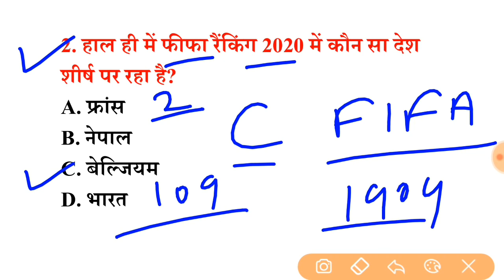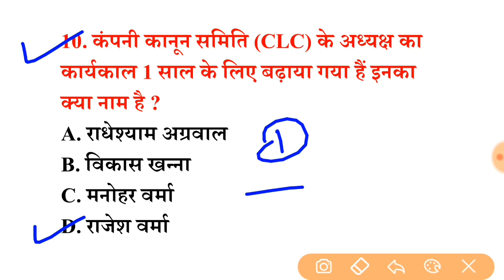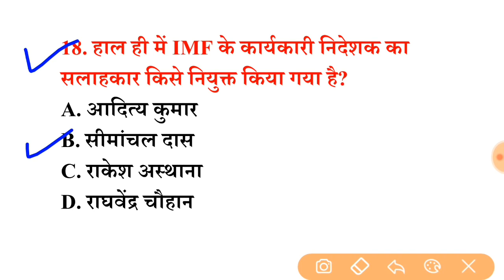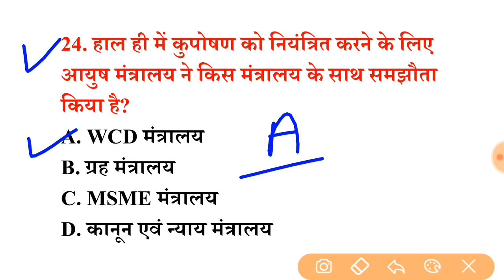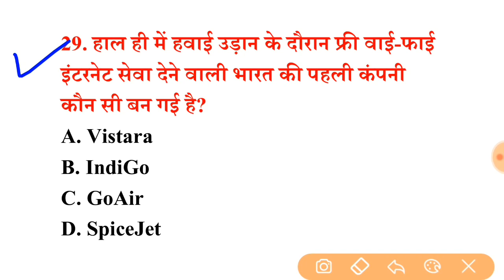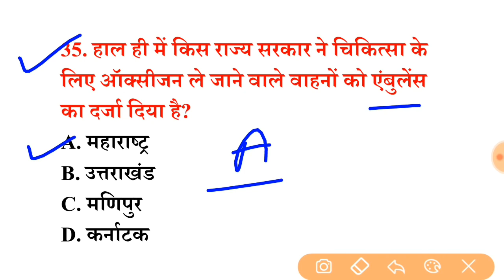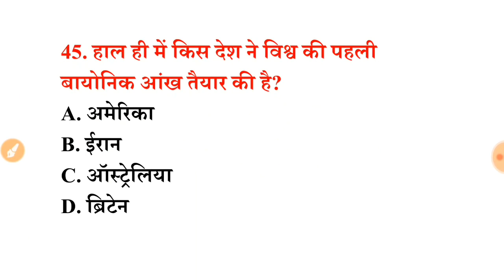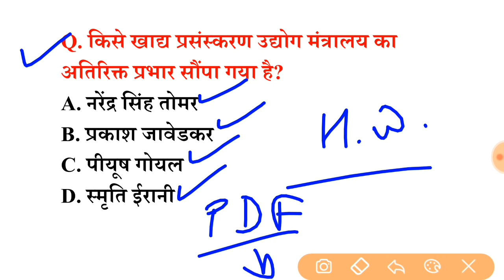घटना चक्र अक्टूबर 2020 Top 500 MCQ Current Affairs | Ghatna Chakra important 500 Current affairs 202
घटना चक्र सितम्बर 2020 Top 100 MCQ Current Affairs | Ghatna Chakra important 100 Current affairs 2020

opics Questions- current affairs Question current affairs 2020 in hindi
current affairs 2020 yojana
 current affairs june 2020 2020 top 100
 current affairs 2020 for upsc in hindi current affairs 2020 for chsl

samanya gyan darpan current affairs,
2020 current affairs mcq,
pratiyogita darpan pdf,
 samanya gyan darpan pdf,
ghatna chakra august 2020,
ghtana chakra aug 2020 saar sangrah,
 ghatna chakra September 2020 current Affairs,
 घटना चक्र अगस्त 2020,
घटना चक्र 2020 सार संग्रह,
घटना चक्र अगस्त 2020 करंट अफेयर्स,
railway ntpc current affairs, ssc exam current affairs, current affairs today, gurukul academy

current affairs 2020 railway,
current affairs 2020 ssc,
current affairs 2020 january to october, current affairs 2020 pdf in hindi,
current affairs 2020 pdf download
2020 current affairs mcq,
pratiyogita darpan pdf,
ghatna chakra September 2020,
ghtana chakra September 2020 saar sangrah,
घटना चक्र सितम्बर 2020 करंट अफेयर्स,
घटना चक्र 2020,
current affairs ghatna chakra 2020,
important current affairs 2020,
gurukul academy live class today,
gurukul academy live class current affairs
current affairs today, gurukul academy live class